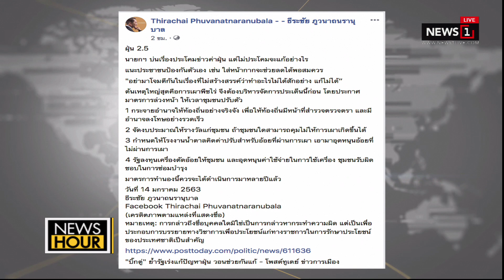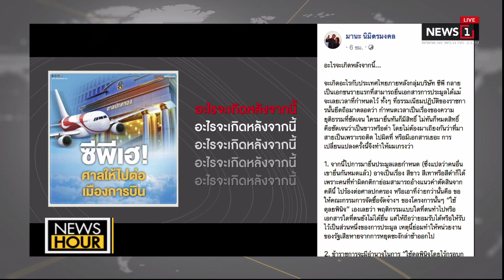'วราวุธ'เผยรัฐบาลเตรียมออกยาแรงคุม'ฝุ่นพิษ' ถามปชช.รับได้หรือไม่ : News Hour 14/01/2020